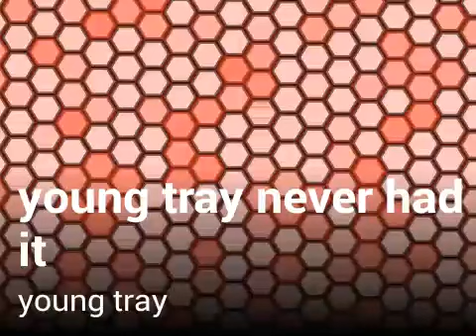Young tray never had it